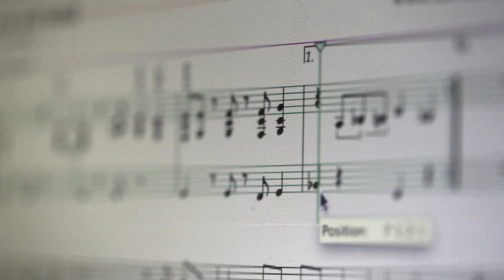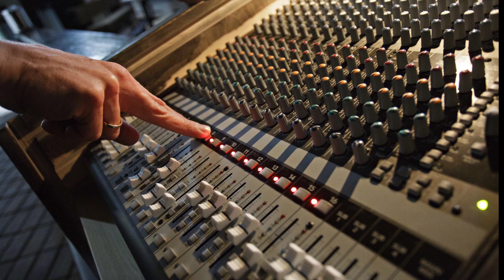neu-aufbrechen.de - Der Musiker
Gregor Linßen komponiert und textet moderne Kirchenmusik.
Die Lieder, die aus seinen Visionen stammen, sind geprägt
vom Aufbruch, "die Grenze zwischen traditioneller Kirchenmusik
und christlicher Popular-Musik zu beseitigen". Deswegen singt
er von seinem Glauben.